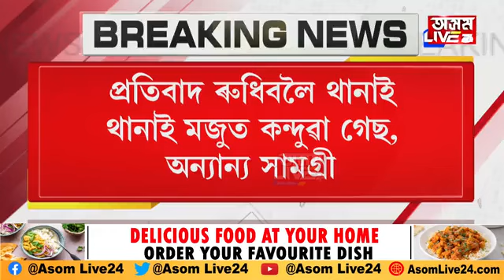'কা' আন্দোলন মষিমূৰ কৰিবলৈ সাজু আৰক্ষী। জিলাই জিলাই মোতায়েন কৰা হৈছে অধিক আৰক্ষী। সবিশেষ...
BREAKING 'কা' আন্দোলন মষিমূৰ কৰিবলৈ সাজু আৰক্ষী। জিলাই জিলাই মোতায়েন কৰা হৈছে অধিক আৰক্ষী। সবিশেষ...